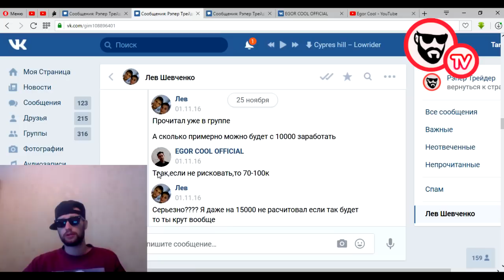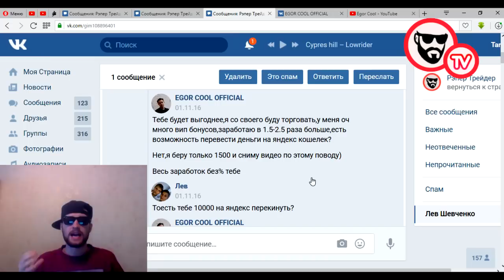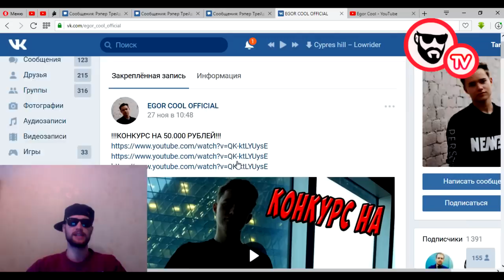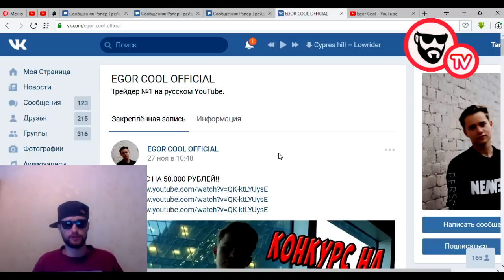ROBERT GENZ - ВСЯ ПРАВДА! КАК РАЗВОДИТ ПОДПИСЧИКОВ? [РЭПЕР ТРЕЙДЕР]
Видео "ROBERT GENZ Лицемер" или "Как влияют эмоции, если вовремя не остановится" или "Все виноваты кроме Меня"